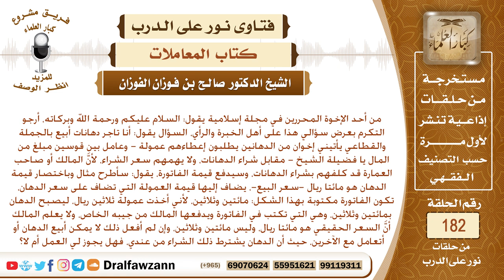ما حكم رفع سعر الفاتورة للحصول على عمولة عند الشراء؟ الشيخ صالح بن فوزان الفوزان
نص السؤال: من أحد الإخوة المحررين في مجلة إسلامية يقول: السلام عليكم ورحمة الله وبركاته، أرجو التكرم بعرض سؤالي هذا على أهل الخبرة والرأي، السؤال يقول: أنا تاجر دهانات أبيع بالجملة والقطاعي يأتيني إخوان من الدهانين يطلبون إعطاءهم عمولة - وعامل بين قوسين مبلغ من المال يا فضيلة الشيخ - مقابل شراء الدهانات، ولا يهمهم سعر الشراء، لأنَّ المالك أو صاحب العمارة قد كلفهم بشراء الدهانات، وسيدفع قيمة الفاتورة، يقول: سأطرح مثال وباختصار قيمة الدهان هو مائتا ريال -سعر البيع-، يضاف إليها قيمة العمولة التي تضاف على سعر الدهان، تكون الفاتورة مكتوبة بهذا الشكل: مائتين وثلاثين، لأني أخذت عمولة ثلاثين ريال، ليصبح الدهان بمائتين وثلاثين، وهي التي تكتب في الفاتورة ويدفعها المالك من جيبه الخاص، ولا يعلم المالك أنَّ السعر الحقيقي هو مائتا ريال، وليس مائتين وثلاثين، وإن لم أفعل ذلك لا يمكن أبيع الدهان أو أتعامل مع الآخرين، حيث أن الدهان يشترط ذلك الشراء من عندي، فهل يجوز لي العمل أم لا؟
السيرة الذاتية :
للاشتراك في قناة الشيخ صالح الفوزان

رئيس الفريق
لمشروع كبار العلماء